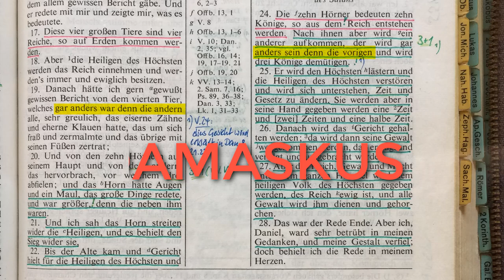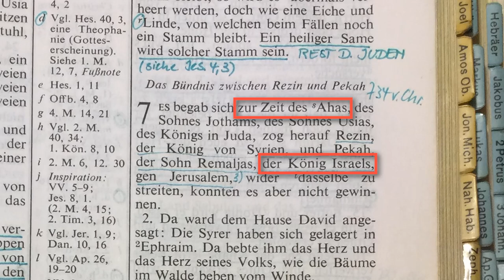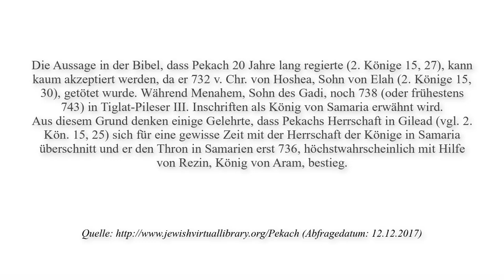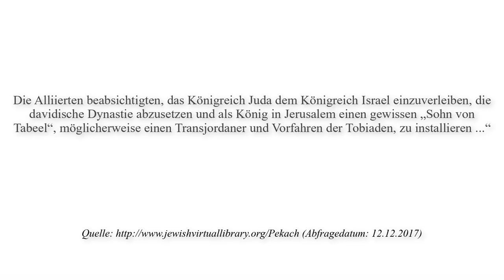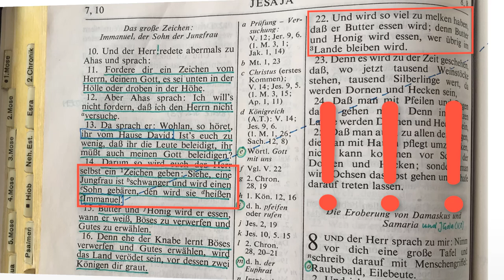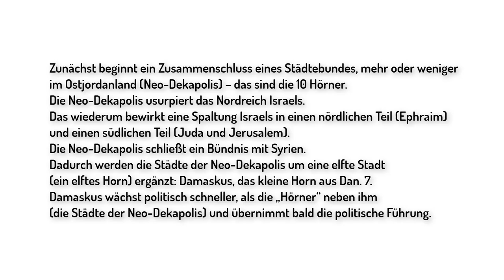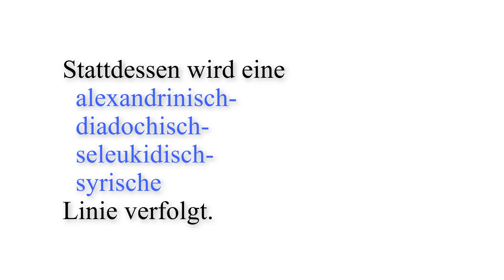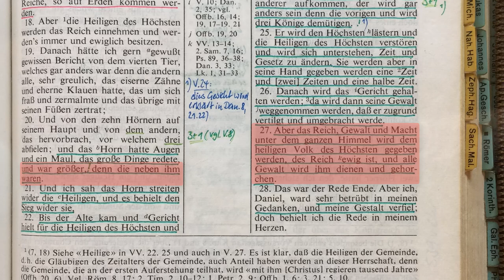Kap. 47: Die Teilung Israels - Daniel 7 und die 10 Hörner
(Ich bin schon sehr gespannt auf die Rückmeldungen der Kritiker!)